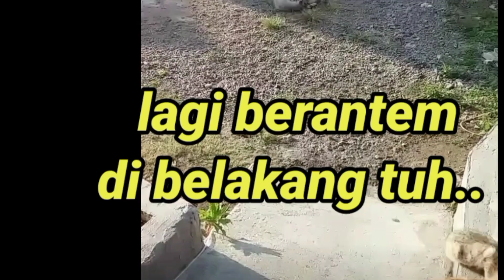Wkwkwk🤣 kucing ini tidak bisa berbuat apa-apa ketika ada kucing lain mendekati pacarnya, 🤣🤣